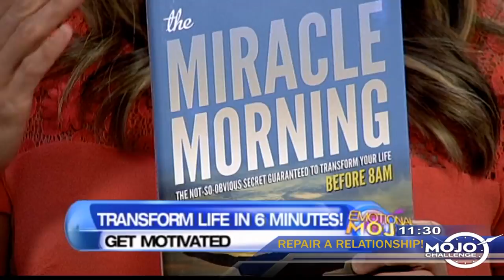Hal Elrod Shows You "The Fastest Way To Change Your Life!"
#1 Bestselling Author of "The Miracle Morning: The Not-So-Obvious Secret Guaranteed To Transform Your Life... (Before 8AM)" Hal Elrod shows you the fastest way to change your life!